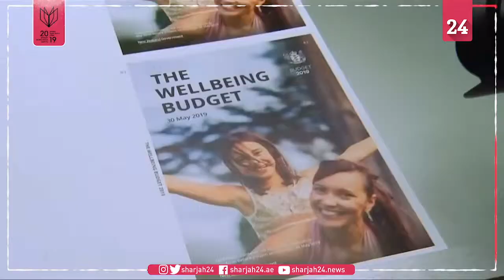المعلمون في نيوزيلندا ينظمون أكبر إضراب في قطاع التعليم بالبلاد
خرج آلاف المعلمين إلى الشوارع في نيوزيلندا للمطالبة بزيادة الرواتب وتقليل ساعات العمل في أكبر إضراب يشهده قطاع التعليم على الإطلاق بعد أن وصلت المفاوضات مع الحكومة إلى طريق مسدود.